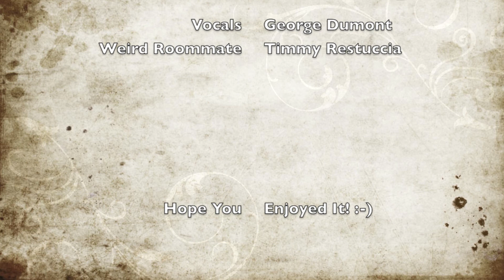I Am Crazy - George Dumont Original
This is just a song that i wrote! I hope y'all like it!